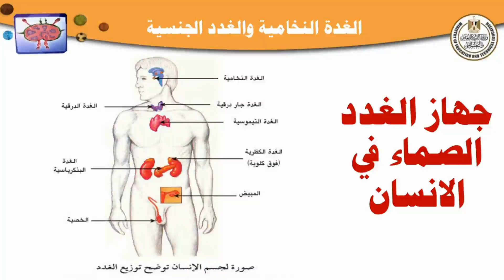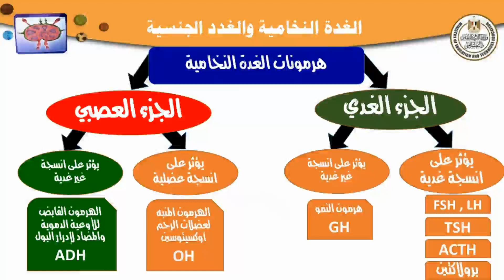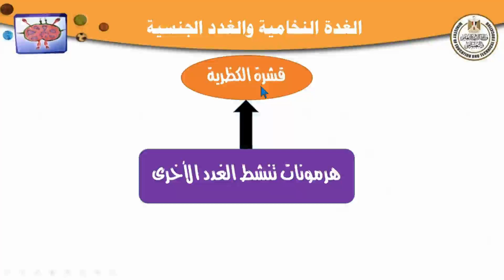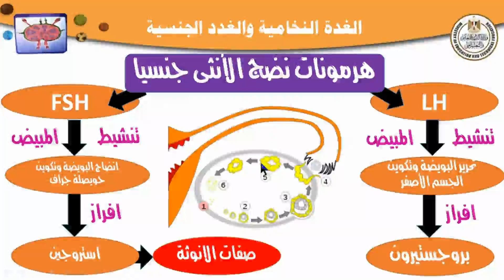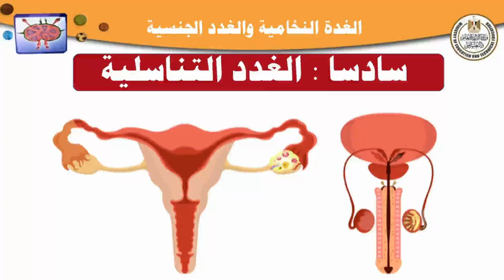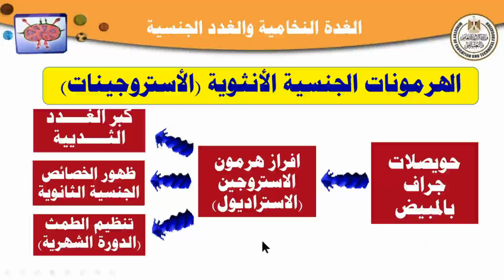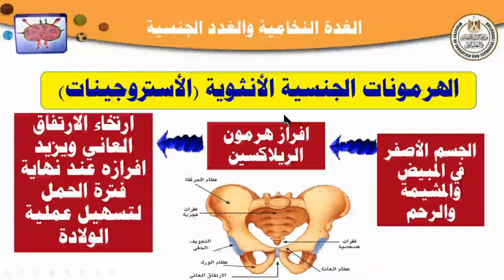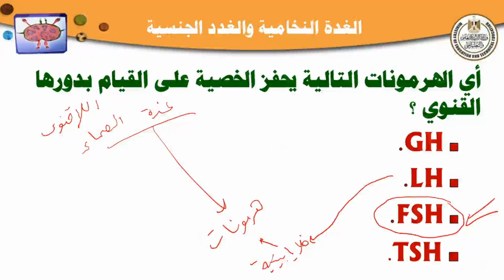الغدة النخامية و الغدد الجنسية أحياء ثالث ثانوي 2022 2023